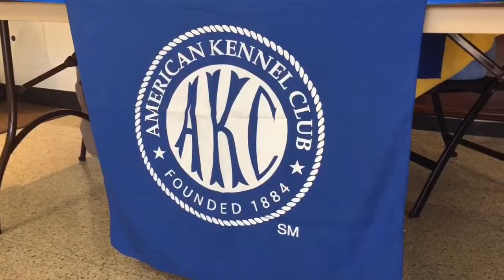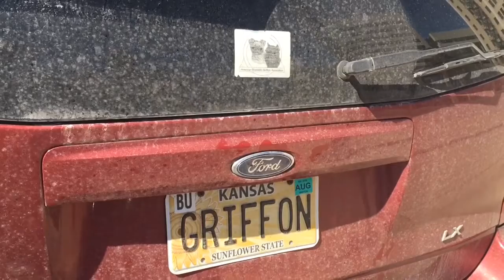Meet the breeds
Onlookers had a chance Sunday to check out about two dozen different dog breads at the annual Wichita Kennel Club's meet the breed event at Century II (Bryan Horwath/Wichita Eagle).